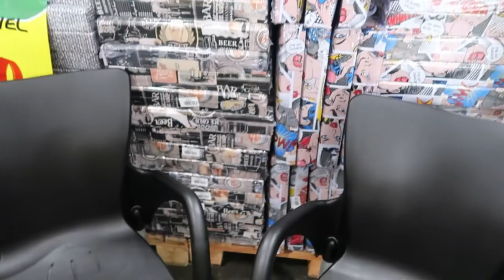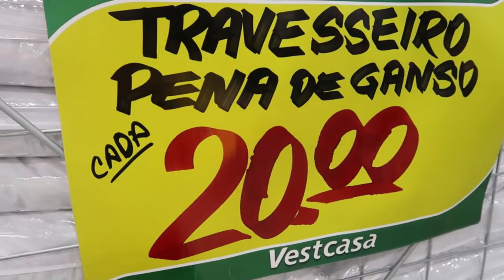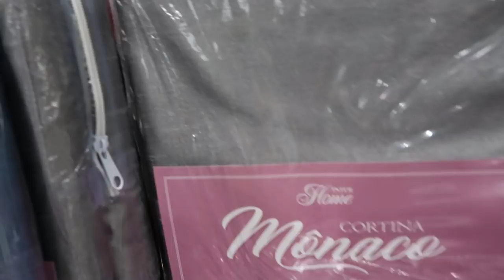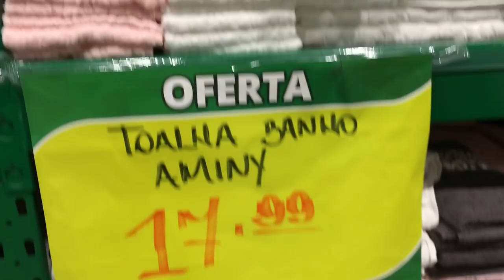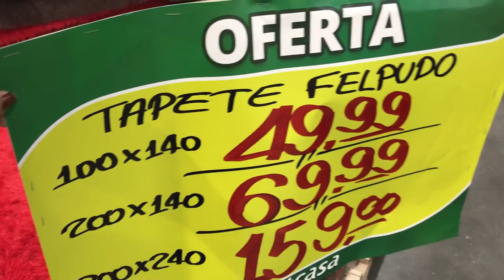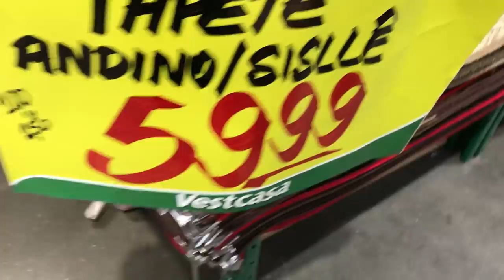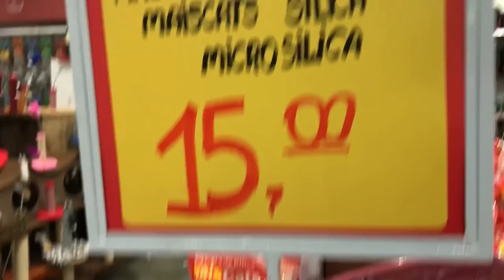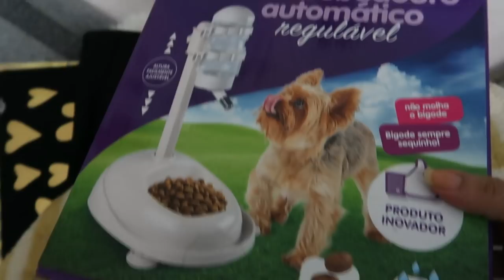VLOGÃO NOVIDADES LINDAS PARA NOSSA CASINHA , TOUR DE OFERTAS MEGA LOJA VESTCASA - Por Cah Almeida